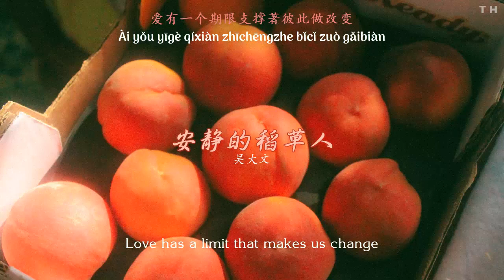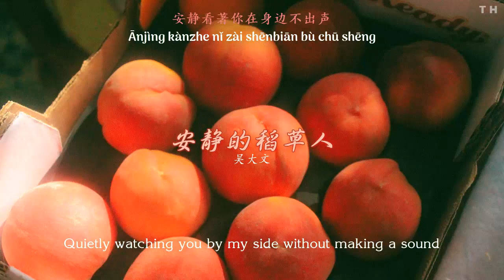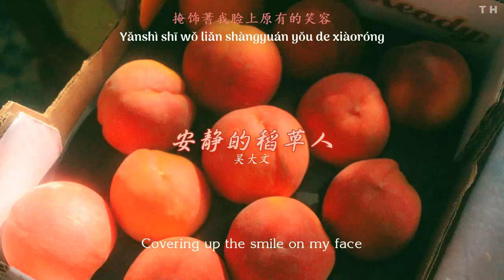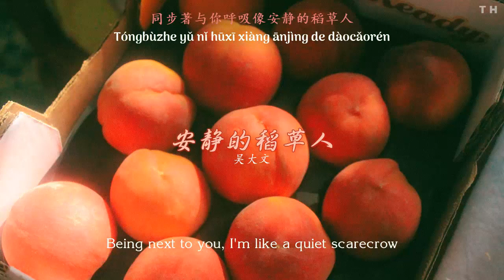[ENGSUB/PINYIN] 安静的稻草人 (An Jing De Dao Cao Ren - The quiet scarecrow) - 吴大文 (Wu Da Wen)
▶Song:  安静的稻草人 (An Jing De Dao Cao Ren - The quiet scarecrow)
▶Artist: 吴大文 (Wu Da Wen)
▶Lyrics:
总是有一天有一天会再见
爱有一个期限支撑著彼此做改变
时间它会渐渐拉长著我们
治愈伤痛和眼泪
到最后也是我以为
安静沉睡的稻草人
终究也会变成我们
一直在期盼著 可惜他无法转身
秋天的风
掩饰蓍我脸上原有的笑容
台下人越来越多
我想证明我来过
我到过你的世界与你遇见
一个期限赶走我所有的一切
我试著点燃你的回答还有你的冷漠
可却一遍遍再熄灭
同步著与你呼吸像安静的稻草人
安静看著你在身边不出声
只不过我们都活成过去的我们

秋天的风
掩饰著我脸上原有的笑容
台下人越来越多
我想证明我来过
同步著与你呼吸像安静的称草人